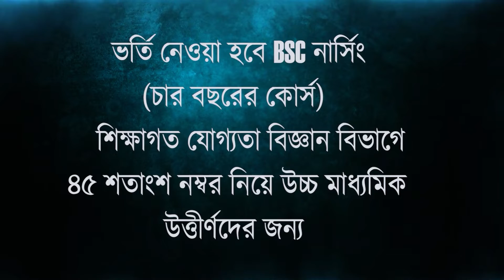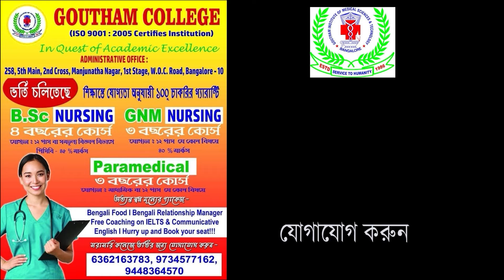ভুয়ো আধিকারিকের পরিচয় দিয়ে পেট্রোল পাম্পের মালিকের থেকে টাকা নেওয়ার অভিযোগ, পাকড়াও অভিযুক্ত